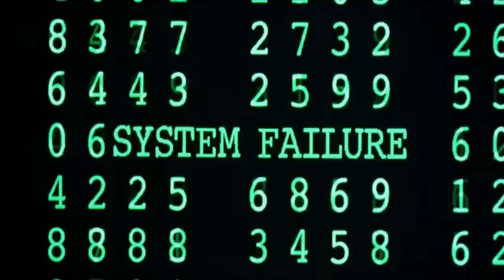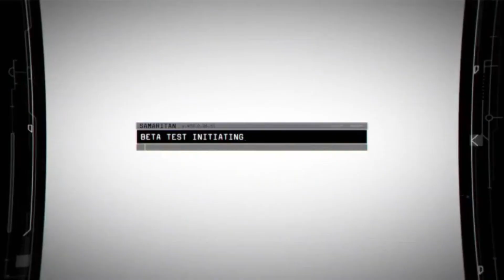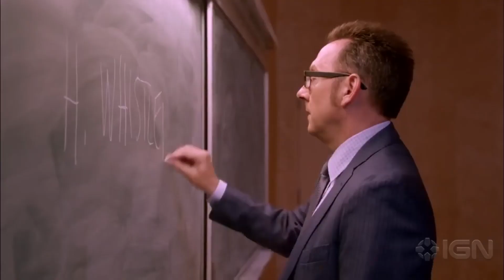Mark O'Leary Nautilus (Nucleus)